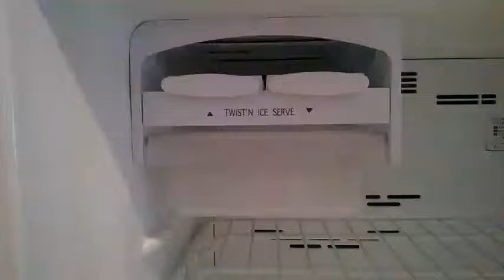Bye bye fridge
A love letter from the Westinghouse RJ300M to Gregg.